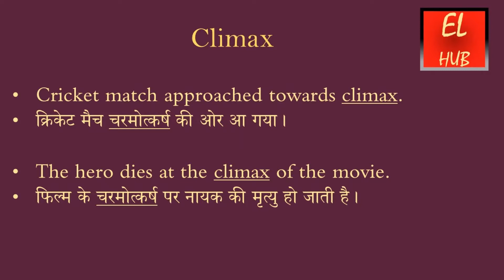Climax meaning in Hindi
Climax  का हिंदी में मतलब.
Climax  Meaning in Hindi with examples